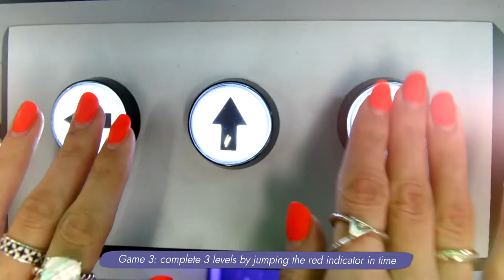Three games in one puzzle.